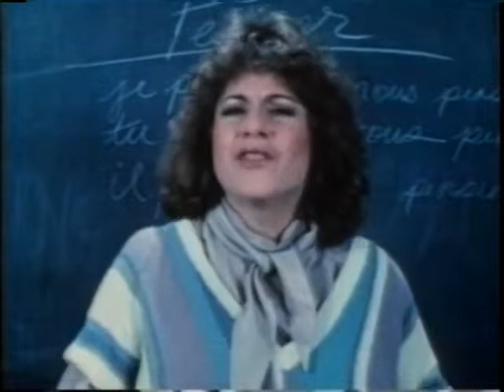Religion and Sex / Humanistic Outlook